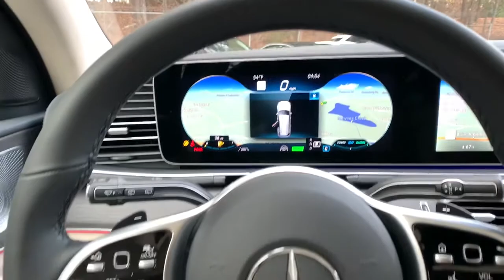2021 Mercedes-Benz GLS Atlanta, Brookhaven, Peachtree City, Newnan, Stockbridge, GA MA367771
New 2021 Mercedes-Benz GLS
Mercedes Benz South Atlanta: Servicing Atlanta Georgia near Brookhaven, Peachtree City, Newnan, Stockbridge, GA
2021 Mercedes-Benz GLS GLS 450 - Stock#: MA367771 - VIN#: 4JGFF5KE6MA367771

Mercedes Benz of South Atlanta
3775 Royal South Parkway